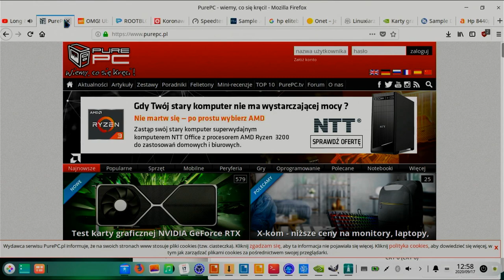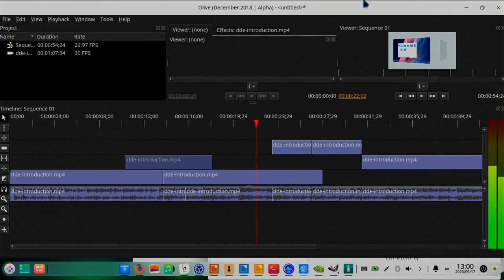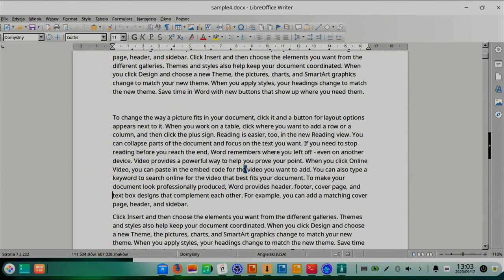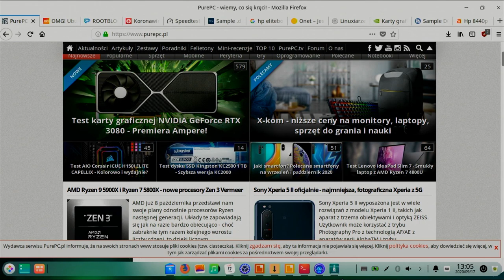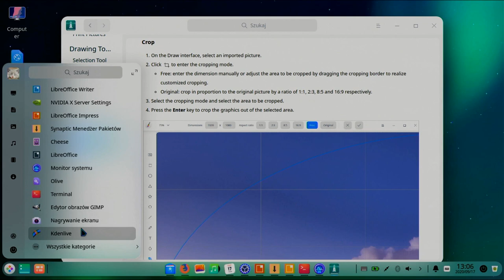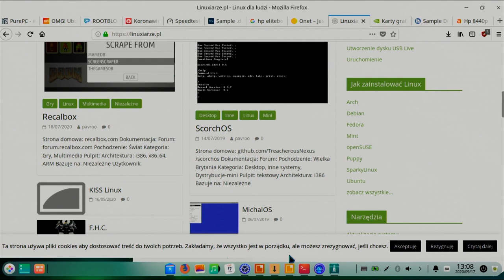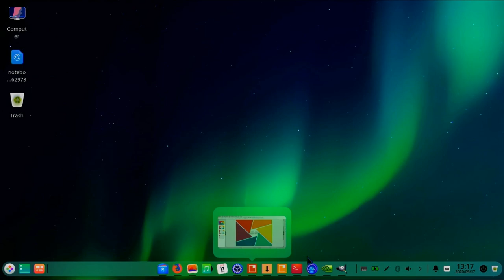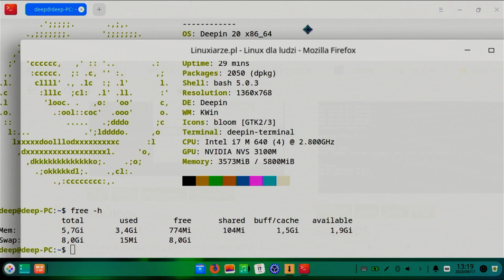HP Elitebook 8440p z Linuxem Deepin 20 - Jak pracuje 10 letni sprzęt na nowym Linux'ie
swiatlinuxa swiatlinuksa linuxpolska easylinux linuxjestprosty alternatywadlawindows opensource distrotest learnlinux linuxdlakazdego Zapraszam na pokaz pracy 10 letniego Laptopa na którym pracuje Linux Deepin 20. Uzyłem grabbera video do pokazania obrazu więc nic nie obciąża dodatkowo sprzętu testowanego :)

Pełna specyfikacja użytego sprzętu:
HP ELITEBOOK 8440p (14" 1600x900) - rozdzielczość na filmie 1368x768
CPU: Intel Core i7 650M - 2 rdzenie 4 wątki
RAM:  6 GB
GPU: NVS QUADRO 3100M 512MB
Użyty system operacyjny: LINUX DEEPIN 20  ( Bazuje na Debian buster 10.x)